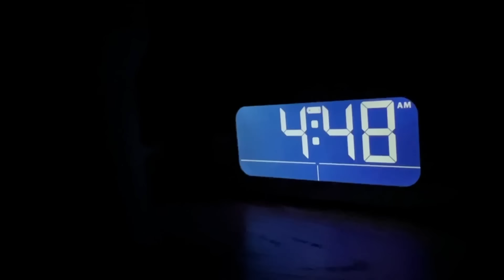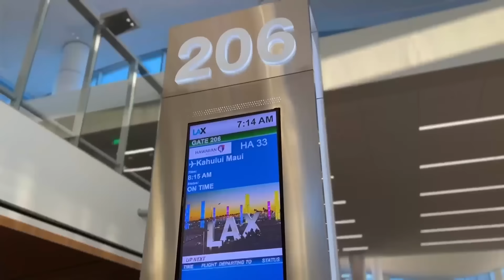Daughter Swims In Ocean for First Time *emotional*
Today we take our daughter on her dream vacation and by the end of the day she will swim in the ocean for the first time. This gets a little emotional. It all started when Rebecca Zamolo posted "Becoming A Single Parent for 24 Hours *bad idea*." Next Matt Slays uploaded "Daughters First Giant Egg Hunt."